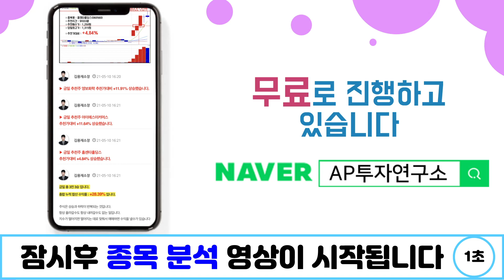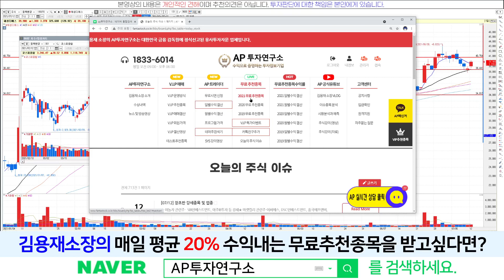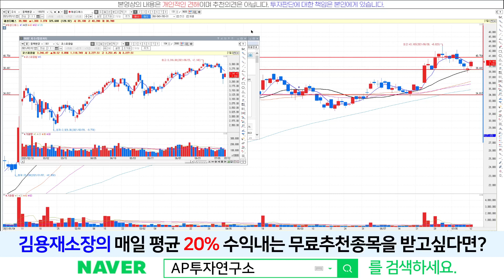해성디에스(195870) - 지지선 딛고 반등 상승~! 앞으로 주가의 흐름은?